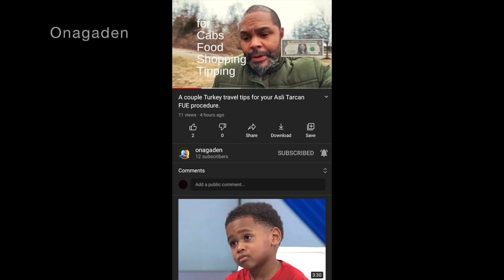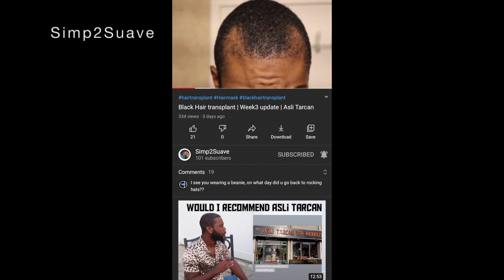Asli Tarcan | African American | Hair Transplant | 5 Month Update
Black African American FUE Hair Transplant 5 month Update
Asli Tarcan, 4000 grafts, $1700

my hair transplant, hair transplant istanbul, hair transplant turkey
Finastride, Minoxidil, Rogaine, Propecia, Diep, 모발이식, Transplante de cabelo, Пересадка волос, 头发移植, زراعة الشعر, Transplante de pelo, Pemindahan rambut, greffe de cheveux